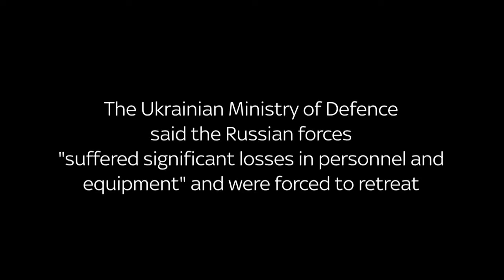Ukraine War - Dramatic drone footage shows Russian convoy ambush by AZOV